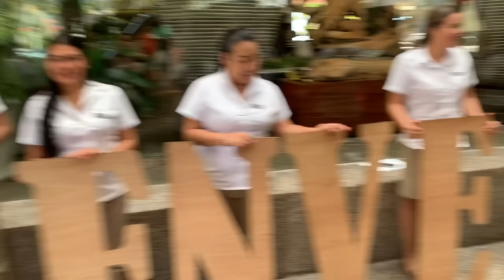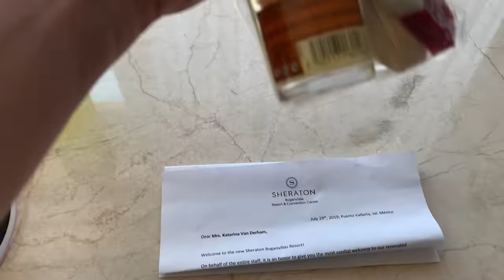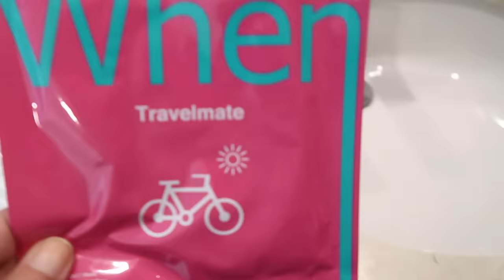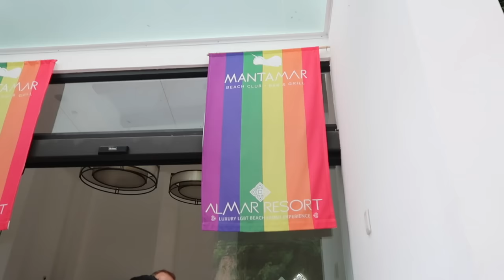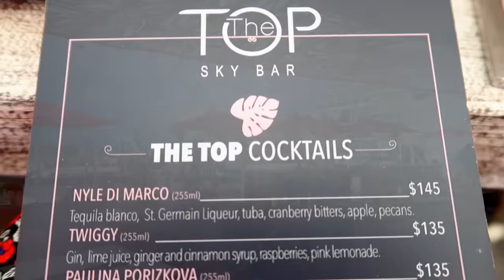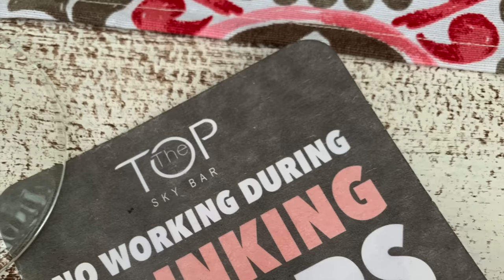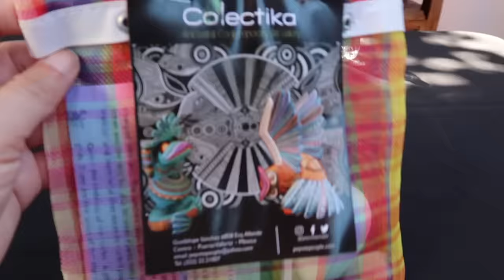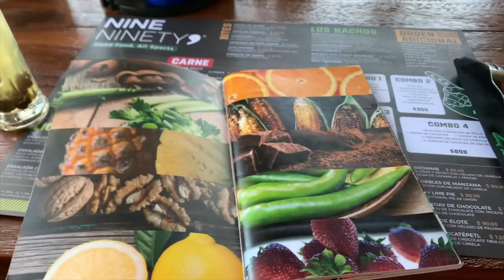Puerto Vallarta sa taktiež nazýva Vonkajšia galéria (video z 2019)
Keď znova pozerám tieto 4 roky staré videá tak vidím o kolko som sa vo vlogovaní zlepšila. Celé prerábať to nedáva zmysel, ale čo už, môj vývoj patrí k môjmu príbehu a snáď sa aj ostatní budú vedieť na to takto pozrieť.

xoxo
Katarina